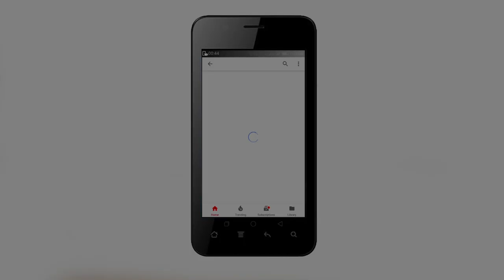Silver Jubilee Celebration of Holy Family Convent School, Gohana || 25th Anniversary HFCS - 2023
25th Year Annual Function of Holy Family Convent School, Gohana || 4th November 2023

NEWS WAVE
News Wave is a news channel in India.
Silver Jubilee Celebration of Holy Family Convent School, Gohana
See whatever, Whenever you want
Join NEWS WAVE
Send Your Resume At :